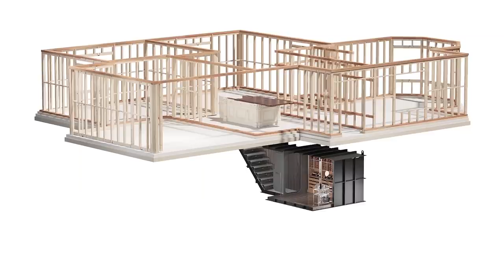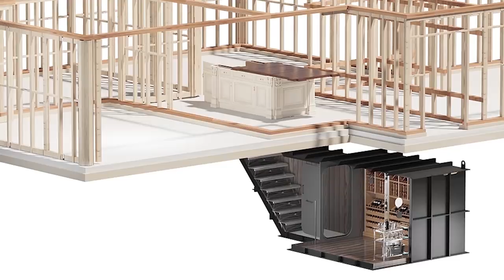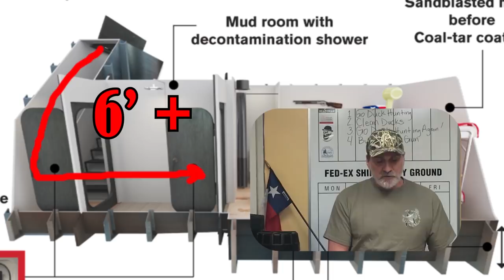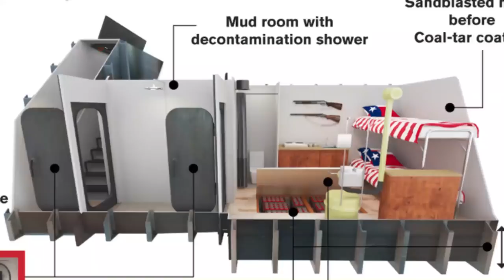ATLAS Survival Shelters an Engineering Marvel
Ron explains the differences between round shelters & square shelters, and also does a comparison between ATLAS & Rising S bunkers.

Ron Hubbard
President/CEO & Founder